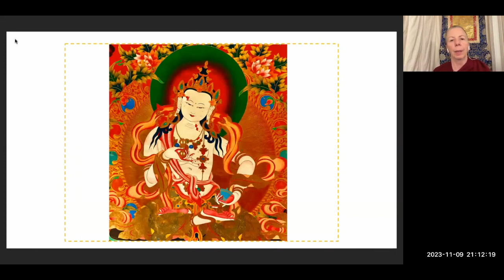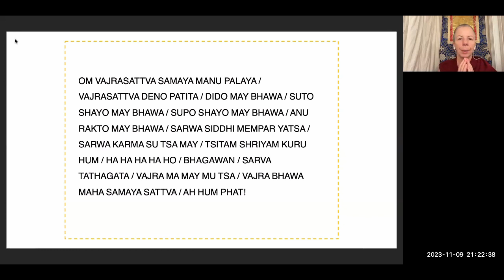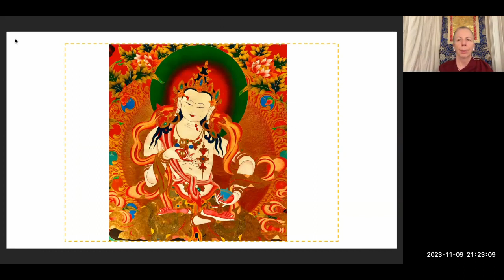Evening Express Meditation: Purification